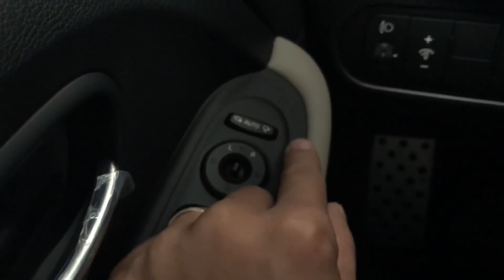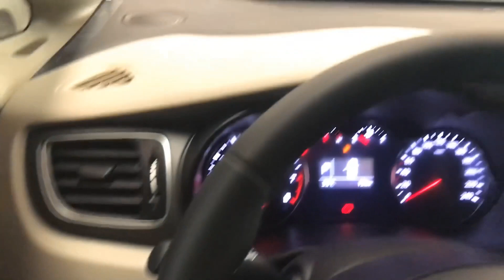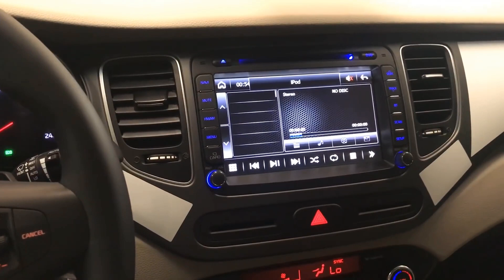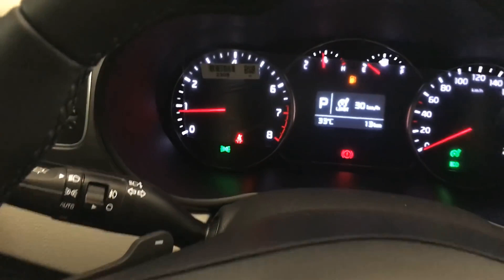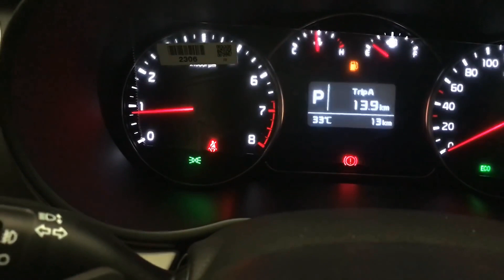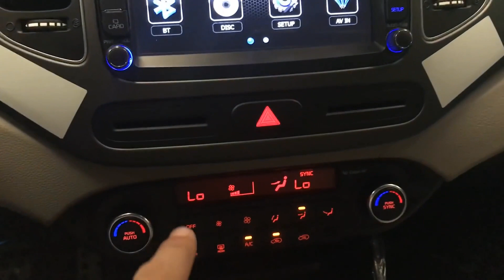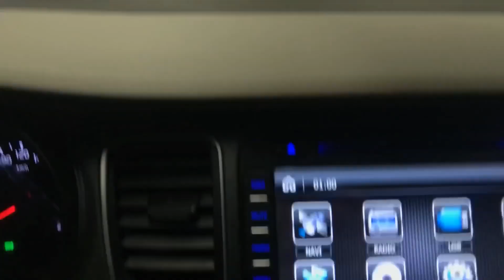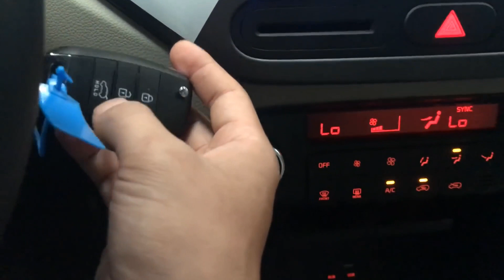KIA RONDO 2019 - Xe 7 Chỗ - Giá 585 Triệu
KIA_Rondo_2019, đủ màu, giao xe liền.
Kia Rondo GAT (Động cơ xăng tiêu chuẩn).
Kia Rondo 2019 giá tốt nhất phân khúc SUV.
Kia Rondo giá tốt .
Kia Rondo giá tốt nhất thị trường Tp. HCM.
☎ Hotline: 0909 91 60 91 - Mỹ_KIA_Quận 7
🚏 Showroom KIA Quận 7
🏡 ̣́Số 314, Đường Nguyễn văn Linh, P. Bình Thuận , Q. 7, Tp.HCM
KIA Rondo là 1 chiếc xe 7 chỗ đáp ứng đầy đủ nhu cầu đi lại - kinh doanh vừa tiện nghi vừa rộng rãi với mức chi phí hợp lý.
để được tư vấn các chính sách, thủ tục, và đăng ký lái thử
Quà tặng trong tháng:
+ Tặng phim dán kính Llumar Mỹ 5 lớp, bảo hành 5 năm.
+ Tặng thẻ định vị Vietmap.
+ Tặng thảm lót sàn theo xe.
+ Tặng túi cứu hộ chính hãng..
+ Tặng camera lùi.
** Kia Rondo 2019- Đột phá phong cách riêng cho bạn.
⛔ Chỉ cần trả trước 20% giá trị xe và khách hàng có thể trả góp tối đa lên đến 8 năm.
🎁 Hỗ trợ trả góp, lãi suất thấp, thủ tục xét duyệt nhanh.
+ Không cần chứng minh thu nhập, hỗ trợ trả góp cho cho công ty mới thành lập.
🎁 Hỗ trợ khách hàng trong quá trình nộp thuế - Đăng kí - Đăng kiểm, thủ tục làm ngân hàng.
🎁 Hỗ trợ giao xe về tận nhà.
Dịch vụ bảo hành.
+ Bảo hành 3 năm không giới hạn số km.
+ Đặt lịch hẹn bảo dưỡng.